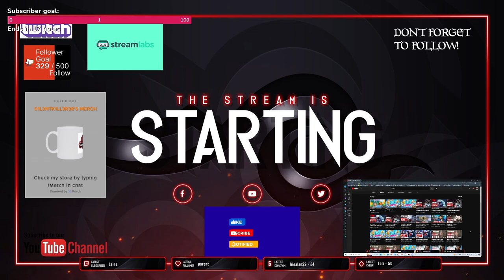the division 1 part 2 xbox